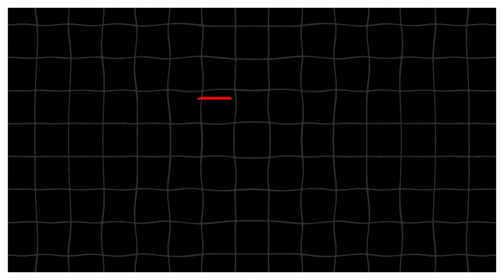I LIKE THIS SOUND🤯🔥||Lindasson - Honestly (Official Music Video)REACTION⁉️